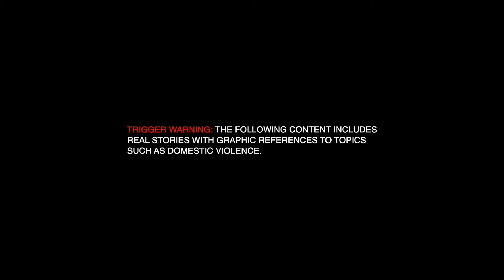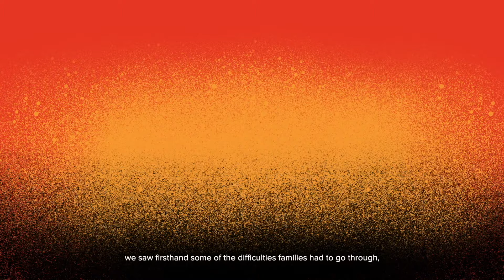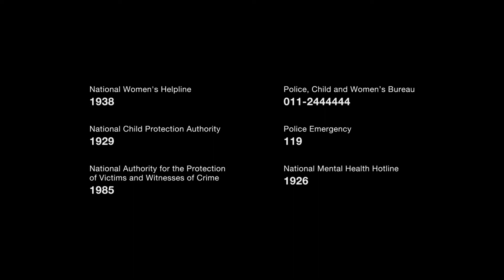Duty to our country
Amidst the COVID-19 pandemic, police officers around Sri Lanka have been working hard to ensure the safety of women and children. This is the journey of two strong women police officers who have overcome many challenges to create a safer environment for all.